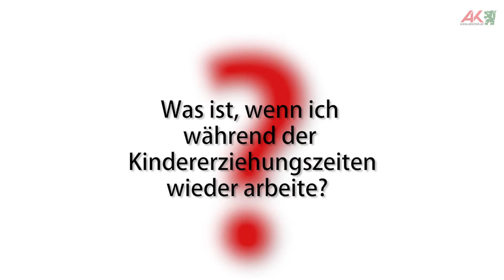Frauen & Pension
Kindererziehungszeiten, Teilzeitarbeit oder anderen Beschäftigungsunterbrechungen haben eine starke Auswirkung auf die Pension. Besonders für Frauen. Abteilungsleiterin des AK-Frauenreferats Bernadette Pöcheim gibt im Video Auskunft rund um die Frauenpension.